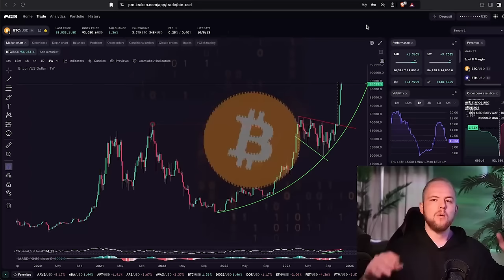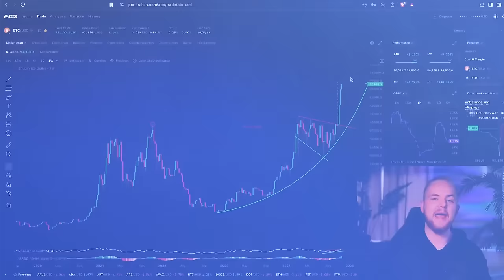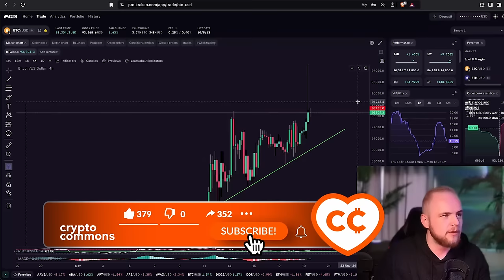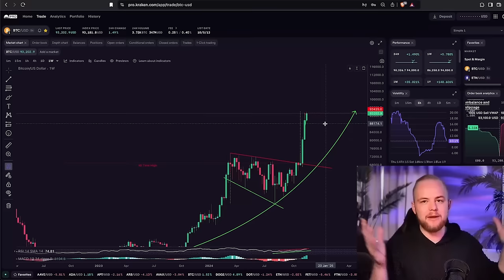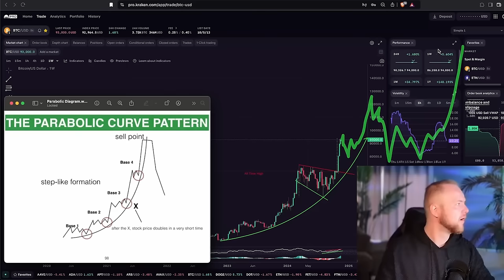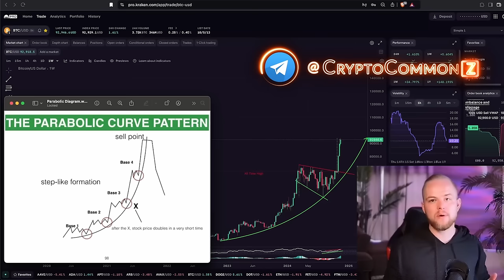БИТКОИН - ЦЕЛИ ДОСТИГНУТЫ ✅ ПОРА ОСТОРОЖНИЧАТЬ? ⚠️ [Кевин Свенсон]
BTC: 1JcJgpSHbrRwgnvLeteXNfNXxLgpDuxyMP
ERC 20: 0xC8b0CF755bec8155D371676D77A579D7E15fd7eD
BEP 20: 0xfD630bd4058b7412C42d5807f1128281e05ACCE8
TRC 20: TKSwnD6eyDmaBwpXhVoQKnvPAtJVYAywYy
DASH: XuhZGGGezSEqnDq5ETBkiMc4ARfS6UxQAi
LTC: LfGpGJjkcrgZV12VNnQdEx79uHgeHSS8oG
ETC: 0xDD6AEDD3C78d0E7e8b1E09c8D149C51d16486723